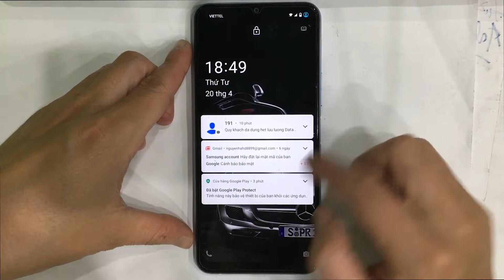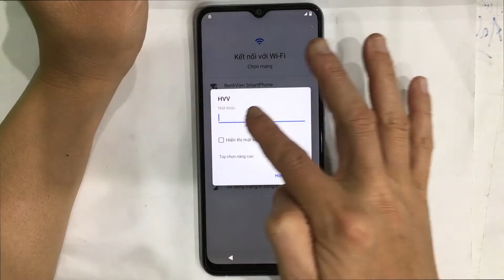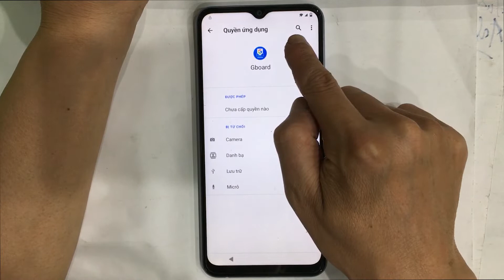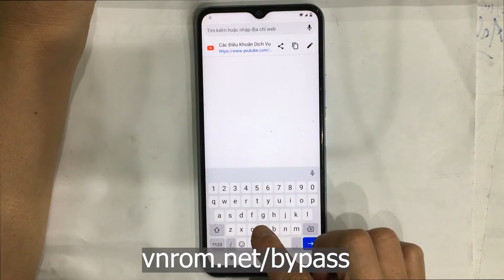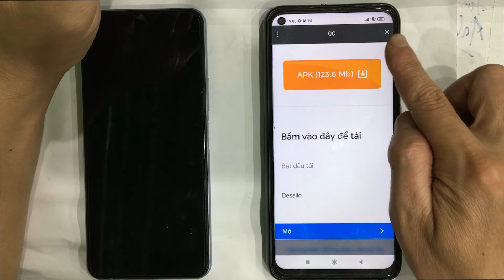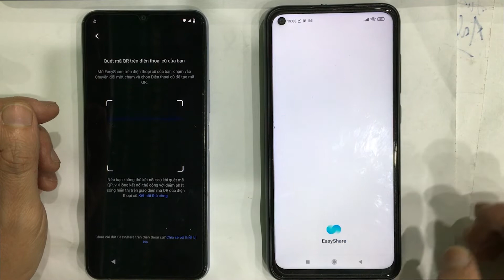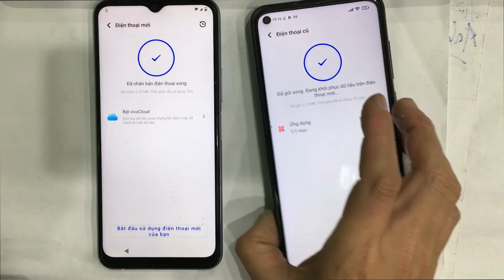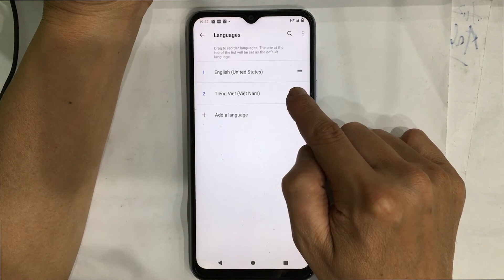Mở khóa và xóa xác minh tài khoản Google trên Vivo Y20 android 11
Chia sẻ cách mở khóa và xóa xác minh tài khoản Google trên Vivo Y20 khi các bạn bị quên mật khẩu mở khóa màn hình và quên luôn cả tài khoản Google mà các bạn đã đăng nhập trên máy. Điện thoại Vivo Y20 có model v2043, đang chạy phiên bản android 11.